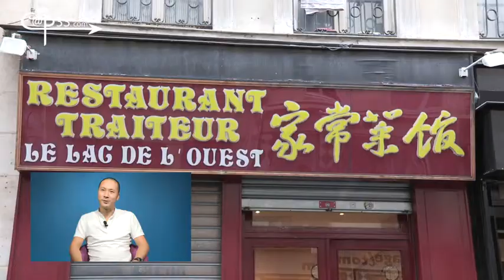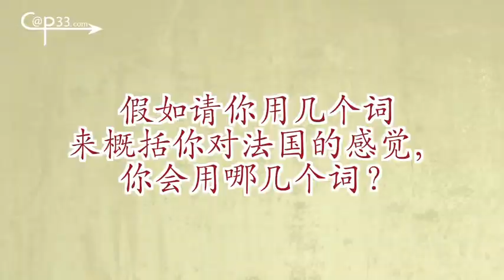Regards de Xu Jun sur la France